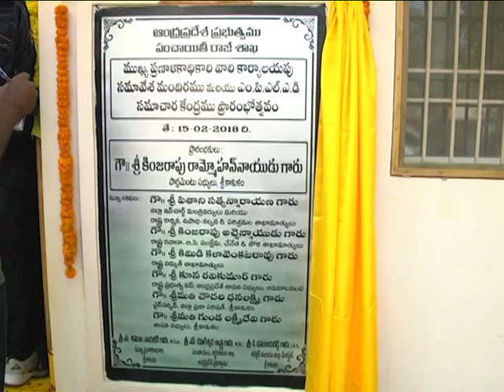MP Sri Kinjarapu Rammohanaidu Inaugurated CPO Office Meeting Hall on dt.15-2-18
Hon'ble MP Sri K.RamMohannaidu, Dist., Collector Sri K.Dhananjayareddy , MLA Smt. G.Lakshmidevi, AJC Rajanikantharao and CPO are participated in  Meeting Hall Inauguration  on dt.15-2-18